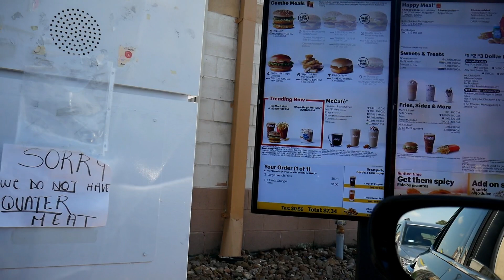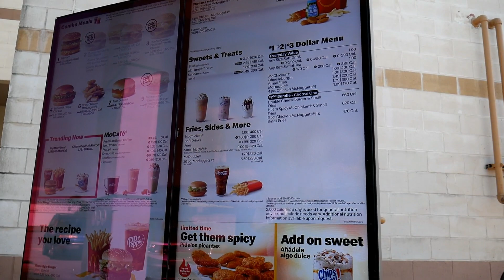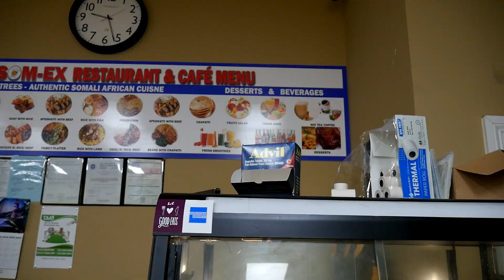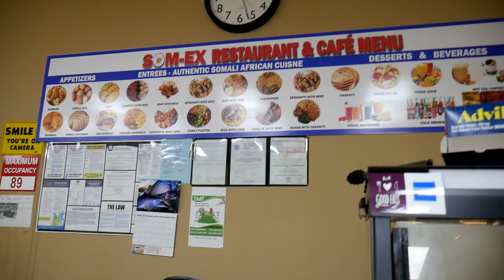VLOG: WE ARE PUMPED & READY!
PRICE $35 SHIPPING INCLUDED U.S. ONLY UNTIL FURTHER NOTICE.
PLEASE NOTE IN MEMO:

QUANTITY
ADDRESS
COLOR- YELLOW OR BLACK

YUMMYBITESTV